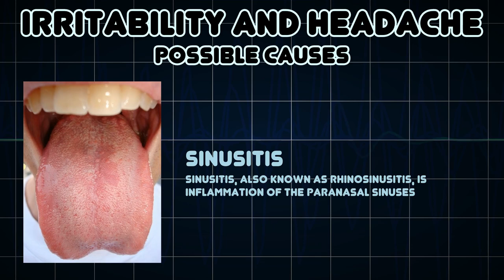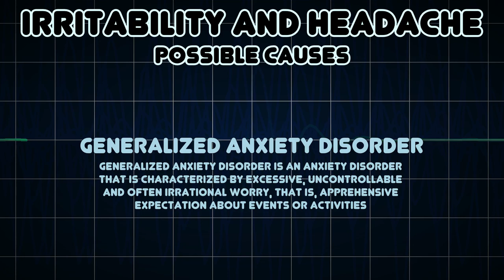Irritability and Headache (Medical Symptom)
Possible causes of Irritability and Headache (Medical Symptom)

Irritability is an excessive response to stimuli